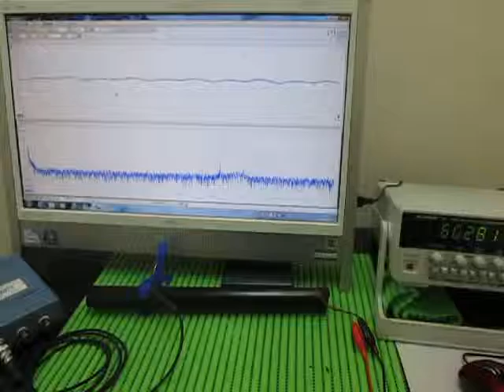対象物の音響（超音波）特性 Acoustic（ultrasonic） properties of the object